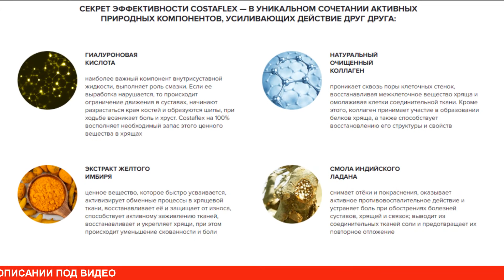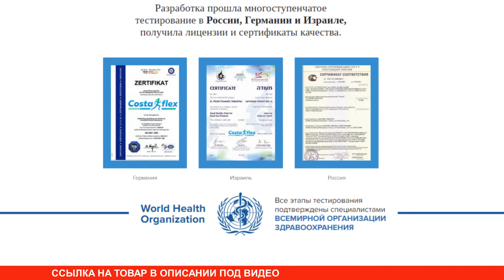Капсулы для здоровья суставов Costaflex купить, цена, отзывы. Капсулы Costaflex для суставов обзор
Капсулы для суставов Costaflex (Костафлекс) — высокоэффективное средство, способствующее быстрому восстановлению больных суставов. Препарат применяется в терапии артрозов, артритов, остеохондрозов шейного, грудного и пояснично-крестцового отделов позвоночника. Costaflex полностью завершает восстановление суставов спустя месяц ежедневного регулярного приема. Поэтому лчше всего покупать большую упаковку. Это позволяет существенно сэкономить не только время, но и денежные средства. Не следует думать, что Costaflex развод. Это не так! Средство для суставов Costaflex отзывы имеет только положительные! Во время действия акции на Costaflex цена на сайте указана со скидкой.

Костафлекс содержит компоненты исключительно природного происхождения, что и определяет его абсолютную безопасность. Во время лечения можно не опасаться развития местных или системных побочных реакций. Действующие вещества не проникают в ткани внутренних органов, не оказывают токсичного влияния на печень, почки, желудочно-кишечный тракт. Ингредиенты Костафлекса взаимно усиливают и пролонгируют (продлевают) лечебные действия. Они быстро проникают в пораженные заболеванием суставы, проявляя терапевтическую активность спустя 30-40 минут. Капсулы Costaflex также используется при травмах, растяжениях, разрывах связок и сухожилий, вывихах, подвывихах и ушибах. Это и отличное средство для профилактики. Оно показано спортсменам для снижения вероятности повреждения голеностопных, коленных, локтевых и плечевых суставов.

Использовать Костафлекс следует в соответствии с рекомендациями, изложенными в инструкции. Длительность терапевтического курса — 30 дней. Но при заболеваниях средней и высокой степени тяжести он может быть продлен еще на 1 месяц. Costaflex нужно принимать 2 раза в день по 2 капсулы — утром и вечером. Таблетки Costaflex - это ваши здоровые суставы!

Костафлекс работает как природный хондропротектор. Costa flex капсулы избавляют от симптомов суставных патологий, корректируют процессы метаболизма, купируют очаг воспаления, имеют широкий спектр действия. Средство для суставов укрепляет ткани, снижает риск разрушения костей. При этом обладает накопительным эффектом, поэтому одного курса лечения достаточно, чтобы на долгое время забыть о проблеме. Чтобы купить Costaflex необходимо перейти по ссылке на официальный сайт и сделать заказ. На лекарство для здоровья суставов цена во время действия акции снижена.

БАД. Не является лекарством. Имеются противопоказания. Необходима консультация врача.